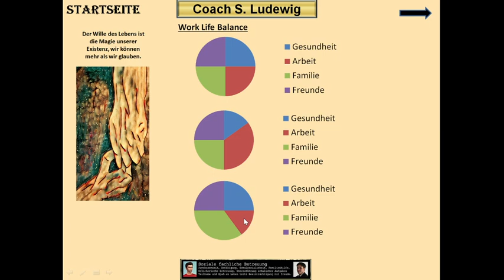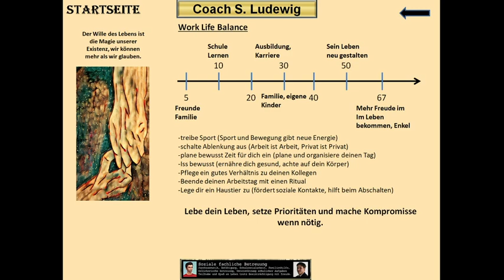Work Life Balance WLB beim LifeCoach